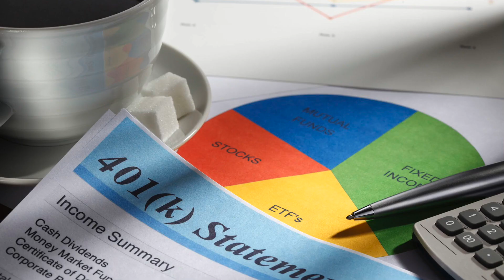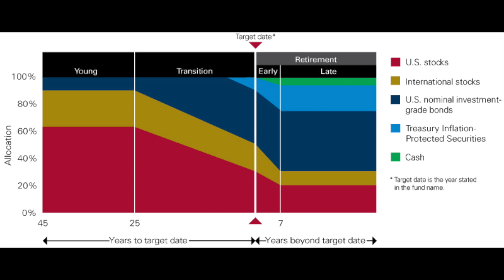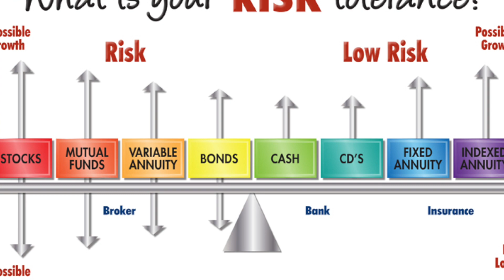Are TARGET DATE FUNDS good? |long term | retirement investing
Here is my video that answers the question: Are TARGET DATE FUNDS good?

Nearly every retirement plan offers target date funds as investment options. But are target-date funds a good choice? The age-based method of setting your asset allocation makes sense in some cases, but investors can also stay in a target-date fund too long. Put another way, if your financial situation has evolved over time, shouldn’t your investment strategy? Here’s how to decide if target-date funds are a good choice for your retirement account.

What is a target date fund?
A target-date fund is a diversified investment mix based on your age and the year you expect to retire. When you’re younger, the exposure to equity will be much higher, perhaps 90%. As you get closer to the target retirement date, the fund automatically gets more conservative, shifting away from stocks and more heavily into bonds.

Target-date funds are usually a fund of funds. As a type of wrapper, a target-date fund will typically hold different weightings of various other funds managed by the same company.

Another reason for the rise in target-date funds isn’t about choice at all. Age-based funds are commonly the default investment option in 401(k) plans. Many busy executives never get around to considering a change.

Convenience doesn’t come without a cost, however. Morningstar reports that although costs have been declining, the average expense ratio for a target-date mutual fund is .62%. The expense ratio on an investment is essentially the price you pay the fund company to invest in that particular product. These costs eat into your return, so it’s an important factor when picking investments.

Are target-date funds a good choice?
Target-date retirement funds definitely have their place in the investment universe. Independent of the options in the plan, depending on your comfort level, managing the account yourself may not be realistic. Age-based funds provide guardrails, and there is nothing wrong with that.

But don’t automatically assume it’s the best choice for your retirement savings without further scrutiny. Considering your entire financial situation and the alternatives in your 401(k) plan can help ensure you are making the best choices for your retirement investments.

This content is for education and entertainment purposes only. Tray does not provide tax or investment advice. The information is being presented without consideration of the investment objectives, risk tolerance, or financial circumstances of any specific investor and might not be suitable for all investors. Past performance is not indicative of future results. All investing involves risk, including the possible loss of principal.